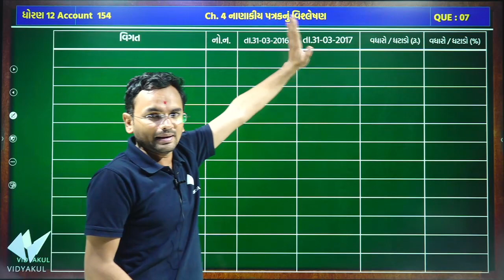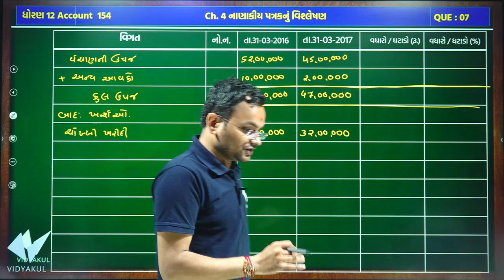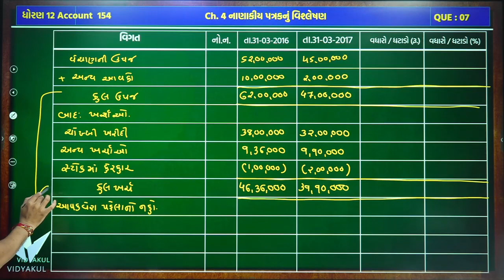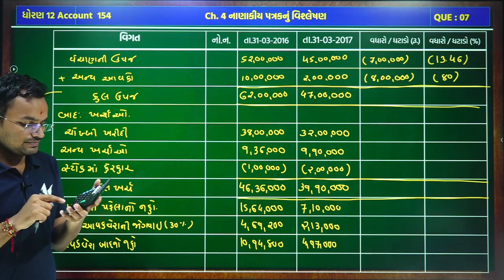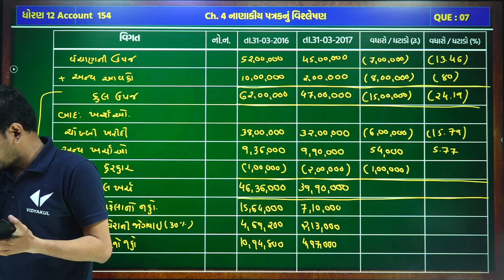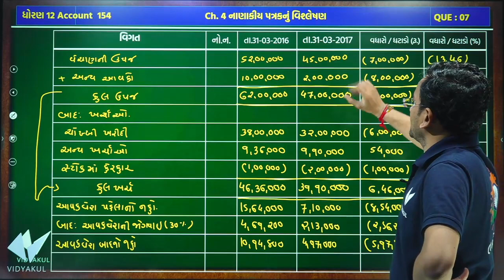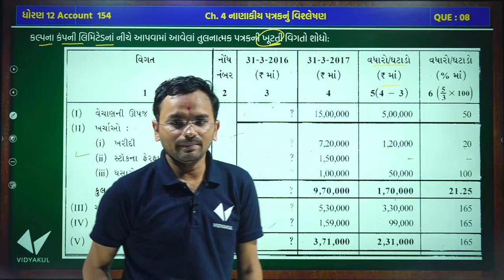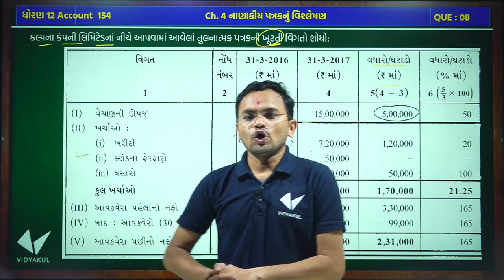Std 12 Account ch 4 (નાણાકીય પત્રકોનું વિશ્લેષણ) ભાગ-2 |Std 12 Account bhag 2 Chapter 4 |Part-2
⭕Topics Cover In the Following Video :
01:05 દાખલા નં - 7
14:20 live class information (Unity Batch)
15:30 દાખલા નં - 8

std 12 account chapter 4
youthvidyakul standard 12 account chapter 4
std 12 account ch 4
std 12 ncert account textbook
std 12 account
ncert account class 12 ch 4
class 12 account ch 4
std xii account ch 4
std 12 account ch 4 (નાણાકીય પત્રકોનું વિશ્લેષણ)
std 12 account part 2 ch 4 nanakiy patrkonu vishleshan
class 12 english vistas chapter 4
standard 12 account
ncert account ch 4

STD 12 Account Ch 4 (નાણાકીય પત્રકોનું વિશ્લેષણ) ભાગ 1 By : Jemish Dhameliya

12 નાણાકીય પત્રકોનું વિશ્લેષણ, Account Gujarat Board

12(114) Part2 Ch4 6. Std 12 account commerce in gujarati

12(113) Part2 Ch4 સુત્રો અને સમજૂતી. Std 12 account commerce in gujarati

Std 12 Account Part-1, Chapter-4 (Part-1)

12(115) Part2 Ch4 11. Std 12 account commerce in gujarati

નાણાકીય પત્રકોનું વિશ્લેષણ પ્ર.માંથી વિભાગ-B માં પ્રશ્ન નં 17 પર પૂછાય શકે તેવા MOST IMP પ્રશ્નો

STD 12 Account Ch 5 (હિસાબી ગુણોતર અને વિશ્લેષણ) ભાગ 1 By : Jemish Dhameliya

12(239)Part2 Ch4 ઉદા 4,5,6 Commerce Account Std 12.

STD 12 Account Ch 6 (રોકડ પ્રવાહ પત્રક) ભાગ 3 By : Jemish Dhameliya

STD 12 Account Ch 5 (હિસાબી ગુણોતર અને વિશ્લેષણ) ભાગ 2 By : Jemish Dhameliya

12(138) Part2 Ch3 9. Std 12 account commerce in gujarati

STD 12 Account Ch 5 (હિસાબી ગુણોતર અને વિશ્લેષણ) ભાગ 6 By : Jemish Dhameliya

Video #20 | Chapter 4 | Retirement of partner | New ratio | Gaining ratio | Class 12th

BHAGIDAR NO PRAVESH | STD12 GSEB | ACCOUNTS | PART 1

001| STD 12 Account Revision | std 12 commerce in gujarati

LIMIT | LAKSH | PART 2 | STD12 GSEB | STATISTICS

Std 12 Board Exam March 2020 Important Questions| Economics ch 4,5

STD 12 Account Ch 6 (રોકડ પ્રવાહ પત્રક) ભાગ 7 By : Jemish Dhameliya

Day- 8 - Admission of a Partner: PSR - Accountancy - class 12th

Day 12 I Accounts I RETIREMENT OF A PARTNER I 20Dayspledge

Ch 2 - 3 | Most IMP Questions | Std 12 Economics | March 2020 Board Exam

Cash Flow Statement Series - Part- 1 - Class 12- Accounts - C.B.S.E. - Commerce Baba

12(165)Part1 Ch 5 ઉદા. 22. Commerce Account Std 12.

11(131)Part2 Ch4 હુંડીની આમનોંધ. Commerce Account Std 11

STD 12 Account Ch 4 (ભાગીદારીનું પુનર્ગઠન) ભાગ 13 By : Jemish Dhameliya

12(163)Part1 Ch 5 ઉદા. 18. Commerce Account Std 12.

001| std 12 commerce Account part-2 ch-3| Company Final Account | Etuition Gujarati

12(30)Part1 Ch4 Introduction and 4 to 11. Commerce Account

class12 | Partnership Account | Chapter 5

Std 12 Account Part 1 Chapter 4 (Part 2)

Av Education Ashok sir,Std 12 account gujarati medium,std 12 account part 2 ch 4 Nanakiy patrkonu vishleshan,dhoran 12 account part 2 chepter 4,Nanakiy patrkonu vishleshan std 12,નાણાકીય પત્રકોનું વિશ્લેષણ,ધોરણ 12 નામાના મૂળતત્વો ભાગ 2 પ્રકરણ 4 નાણાકીય પત્રકોનું વિશ્લેષણ,ધોરણ 12 નામાના મૂળતત્વો ગુજરાતી માધ્યમ,ધોરણ 12 કોમર્સ નામાના મૂળતત્વો,standard 12 commerce account

Std 12 account ch 4 Nanakiy patrkonu vishleshan
std 12 account part 2
પ્રકરણ-૪ નાણાકીય પત્રકોનું વિશ્લેષણ
# ch 4 Nanakiy patrkonu vishleshan
# dhoran 12 namana Mul tatvo bhag 2 prakaran 4
# toran bar commerce account gujarati medium
# નાણાકીય પત્રકો નું વિશ્લેષણ ધોરણ 12 એકાઉન્ટ
# એકાઉન્ટ ગુજરાતી મીડીયમ